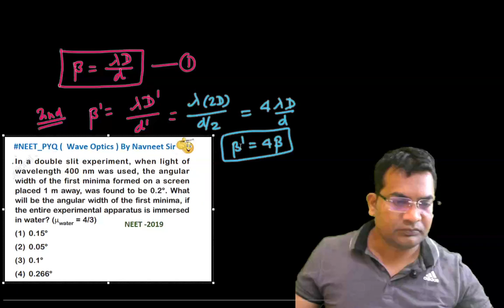In a double slit experiment when light of wavelength 400 nm was used the angular width of the ......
In a double slit experiment when light of wavelength 400 nm was used the angular width of the first minima formed on a screen placed 1 m away, was found to be 0.20. What will be the angular width of the first minima, if the entire experimental apparatus is immersed in water? (gwater 4/3)
(1) 0.150
(2) 0.050
(3) 0.10
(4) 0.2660